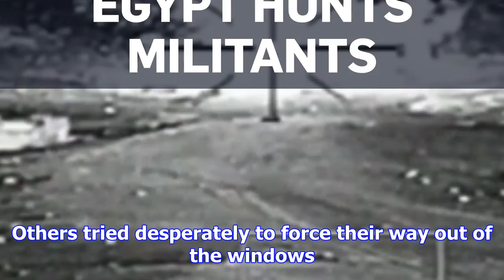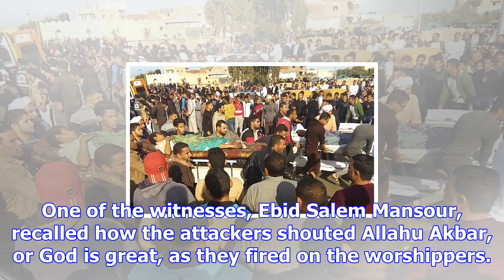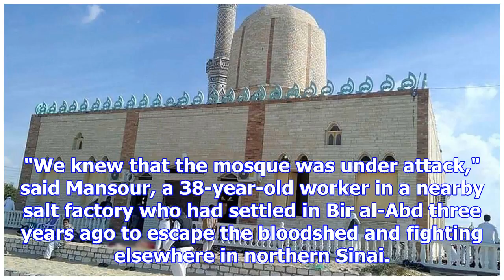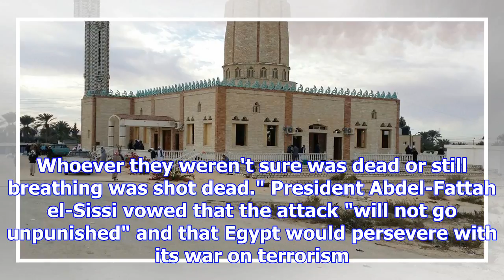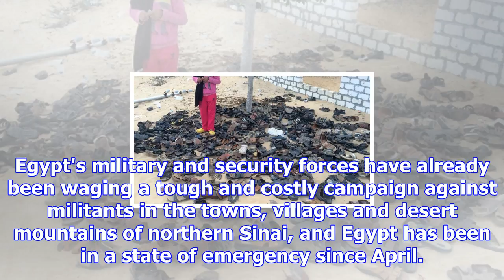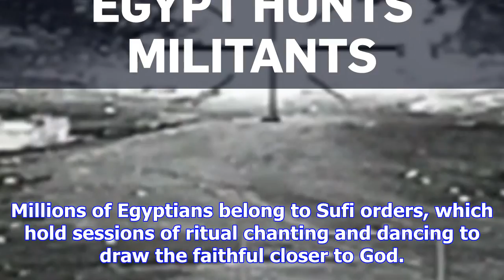'if you raised your head you get shot': egypt mosque survivors recount terror of attack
CAIRO -- Egypt was reeling Sunday from the horrific militant attack on a mosque in northern Sinai th...